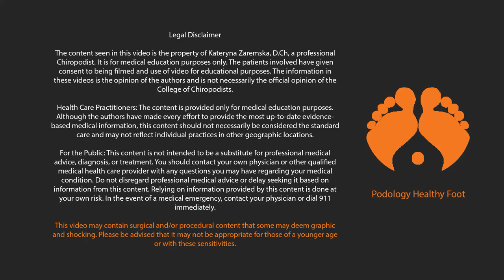Fungal infection - Candida Auris | Fungal toenail treatment ***SUPER ZOOM ASMR***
✏️ABOUT THIS CASE👇
Fungal infection -  Candida Auris | Fungal toenail treatment.

Podology Healthy Foot Channel:
The procedure is performed by a professional podologist.
Hello! My name is Katerina. I am a professional podiatrist.
My videos document the procedures I perform at my workplace. The purpose of my channel is to inform about various pathologies that are often encountered in my practice.
If you need this kind of help, please contact an authorized health care provider in your area.

Thanks for viewing my work! 😊 See you soon!
🔶ALL my videos are here👇
Gear Used In This Video:
Camera - Canon DSLR SL2
Tripod - Mactream PT55 Travel Camera Tripod